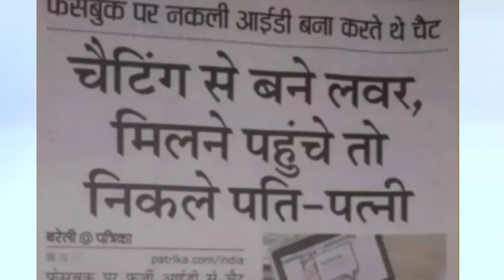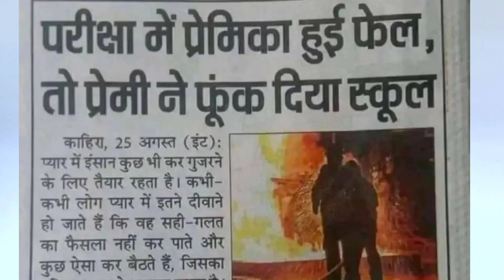Funny Newspaper Headlines (part-1)! Funny Headlines! Your Creator Dharam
Ye video sirf entertainment k liye hai to dekhe aur mazze kare

Your Creator Dharam
Funny Newspaper Headline
Funny Headline
Funny Newspaper Headline hindi
funny newspaper ads
newspaper funny
funny newspaper articles
Viral news
Today news
Zee24 news
Aajtak
funny articles
samrat ki pathshala
try not to laugh